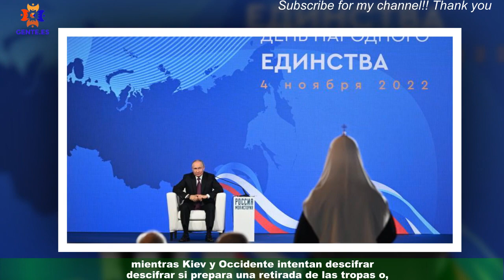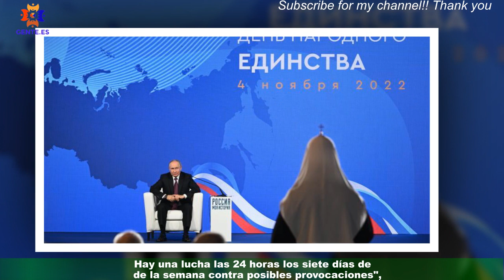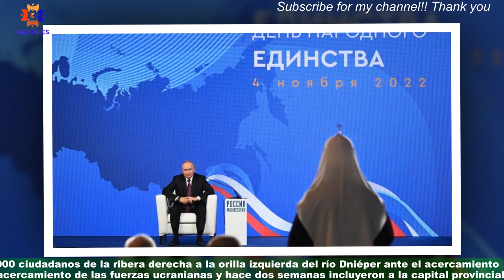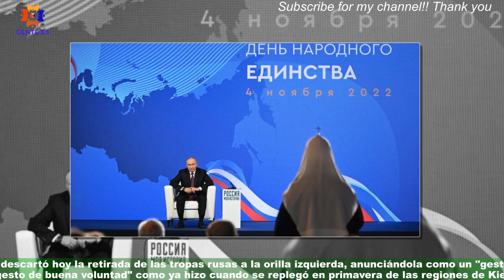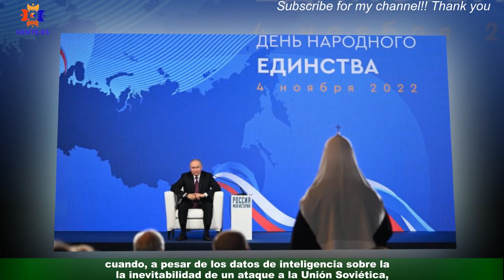Putin llama a evacuar Jersón y Ucrania que se trate de una trampa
El presidente de Rusia, Vladímir Putin, llamó este viernes a evacuar a los civiles de Jersón ante la contraofensiva ucraniana,mientras Kiev y Occidente intentan descifrar si prepara una retirada de las tropas o,por contra, pretende crear una trampa para las fuerzas ucranianas. "Por supuesto,